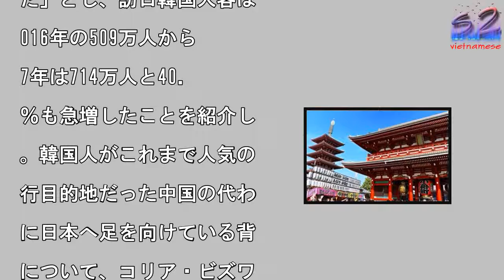韓国の日本旅行ブームが止まらない＝1〜2月の訪日客、韓国人が最多—中国メディア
3日、今年1〜2月に日本

訪れた外国人客を国・地域

に見ると、韓国が中国を上

り最も多かった。写真は浅

        写真

拡大

2018年4月3日、中国

ディアの環球網は、今年1

2月に日本を訪れた外国人

を国・地域別に見ると、韓

が中国を上回り最も多かっ

と報じた。韓国の経済系英

ニュースサイト「コリア・

ズワイヤー」の報道を引用

て伝えたもので、日本政府

光局（JNTO）によると

1〜2月の訪日韓国人客は

年同期比23．4％増の1

1万2100人だった。一

、訪日中国人客は134万

700人だった。コリア・

ズワイヤーは「韓国の日本

行ブームは昨年大きく上昇

た」とし、訪日韓国人客は

016年の509万人から

7年は714万人と40．

％も急増したことを紹介し

。韓国人がこれまで人気の

行目的地だった中国の代わ

に日本へ足を向けている背

について、コリア・ビズワ

ヤーは、韓国が高高度防衛

サイル（THAAD）配備

同意し中国との関係が緊張

たこと、日本政府が外国人

光客に対する査証（ビザ）

給要件を緩和したことなど

挙げている。（翻訳・編集

柳川）

韓国の日本旅行ブームが止まらない＝1〜2月の訪日客、韓国人が最多—中国メディア 韓国の日本旅行ブームが止まらない＝1〜2月の訪日客、韓国人が最多—中国メディア